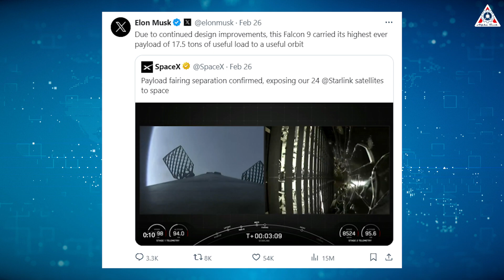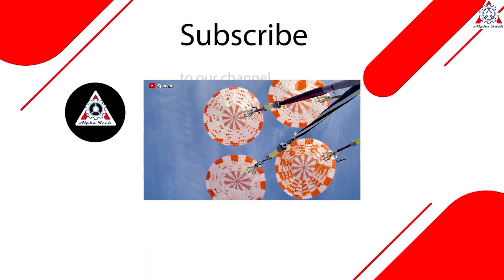Elon Musk just confirmed SpaceX Dragon READY to launch NASA and Russia's special cosmonauts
We are counting down to SpaceX's first crewed mission of the year. After years of dominance, so far SpaceX is about to face new competitors.
It's a moment when this first mission of 2024 will showcase its influence, and that's what we'll be discussing in today's episode of Alpha Tech: Crew 8 Mission.